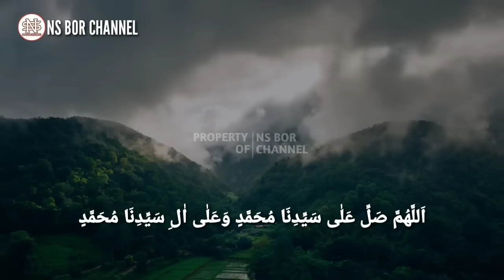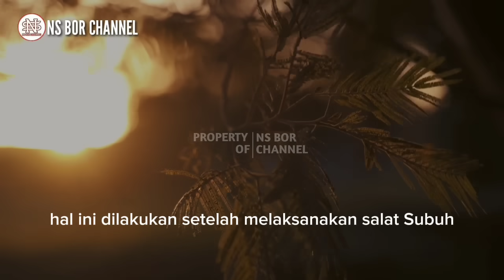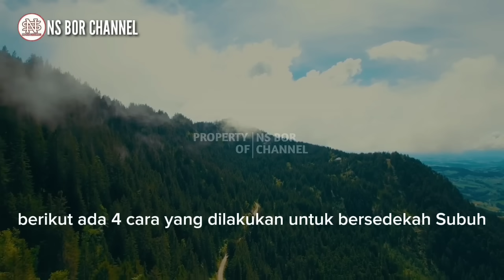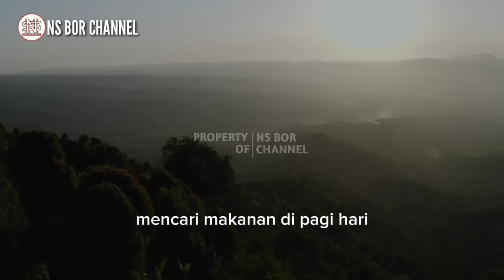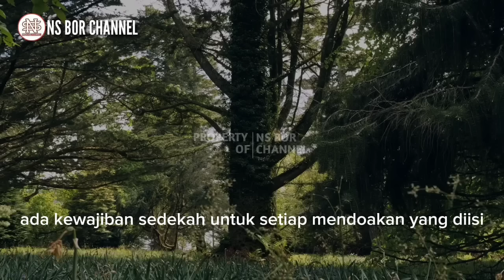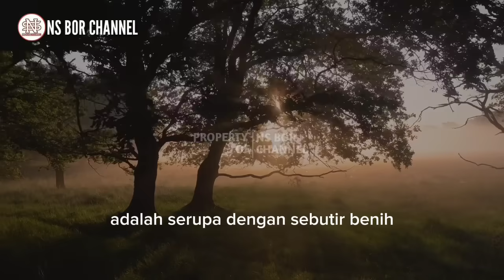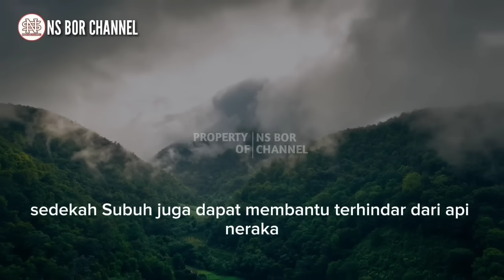JANGAN LALAIKAN !! Inilah 4 Cara Mengamalkan Sedekah Subuh, Balasan Datang Dengan Cepat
Salah satu amalan yang diajarkan dalam agama Islam adalah bersedekah
Namun sedekah bukan hal yang wajib yang harus dilakukan, karena sedekah Ini adalah sebuah amalan yang dilakukan atas dorongan dari hati dan keikhlasan
sedekah sendiri terdiri dari berbagai macam jenis dan caranya, salah satunya adalah sedekah subuh
Sedekah subuh adalah kegiatan berbagi mengeluarkan harta untuk kebaikan bagi mereka yang membutuhkan, Hal ini dilakukan setelah melaksanakan shalat subuh
Keutamaan sedekah subuh adalah karena saat sedekah dilakukan, para malaikat akan mendoakan kepada Allah supaya diganti berkali-kali lipat
sebaliknya orang yang bakhil atau kikir didoakan oleh para malaikat supaya dibinasakan oleh Allah, seperti sabda rasulullah shallallahu alaihi wa sallam yang mahfumnya
“Setiap pagi saat matahari terbit Allah menurunkan dua malaikat ke bumi, lalu salah satunya berkata “Ya Allah berilah karunia orang yang menginfakkan hartanya, ganti kepada orang yang membelanjakan hartanya karena Allah”. Malaikat yang satu berkata “Ya Allah binasakanlah orang-orang yang bakhil.” (HR Imam Bukhari dan Muslim Dari Abu Hurairah).
Cara Allah mengganti rezeki yang disedekahkan juga berlipat-lipat, seperti firman Allah subhanahu wa taala dalam QS. Al-hadid ayat 18 :
“Sesungguhnya orang-orang yang bersedekah baik laki-laki maupun perempuan dan meminjamkan kepada Allah dengan pinjaman yang baik, akan dilipatgandakan balasannya bagi mereka, dan mereka akan mendapat pahala yang mulia.”